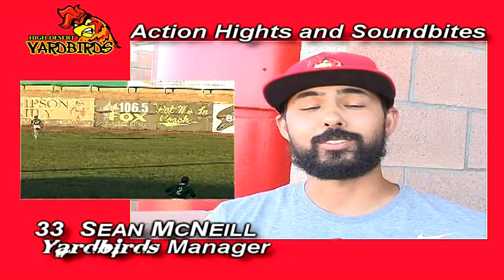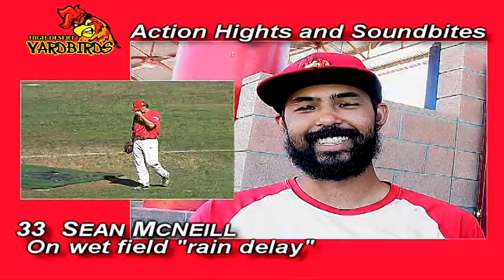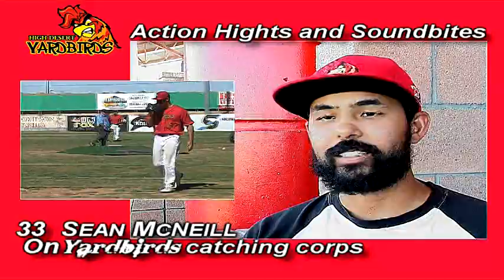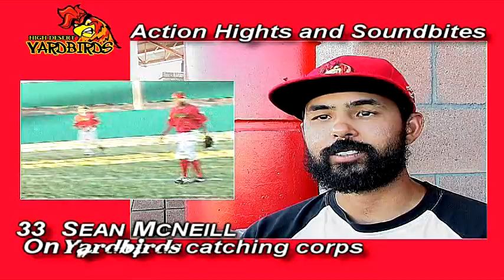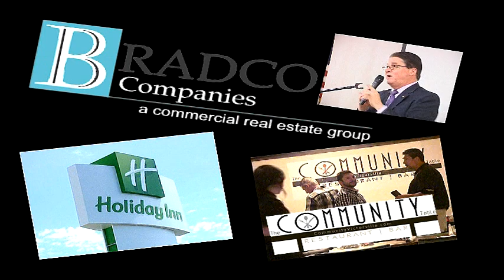HDSR 1931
This 31st edition of 2019's weekly High Desert Sports Report highlights Yardbirds baseball, W2W Raceway results, and high school football's passing league. Down Home Grill, Midway Home Solutions, Bid Fast and Last Auctions, The Community Table Restaurant in Victorville's Holiday Inn, Valew Quality Truck Bodies, High Desert Sports Training, Desert High Transportation, and Rick Ewaniszyk Law Firm are sponsors of the weekly, half-hour High Desert Sports Report, showing three times daily on Victor Valley TV Channel 36.1.